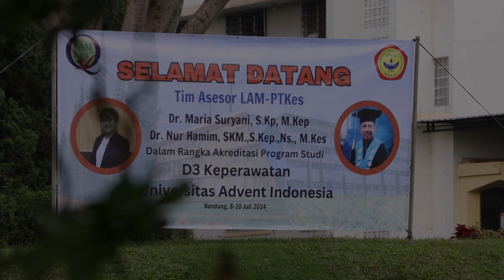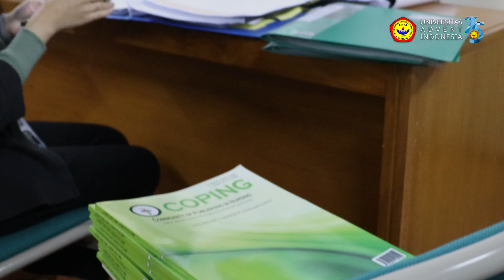AKREDITASI D3 KEPERAWATAN UNIVERSITAS ADVENT INDONESIA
Pada tanggal 8-10 Juli 2024, dengan berkat Tuhan, program D3 Keperawatan Universitas Advent Indonesia telah sukses menyelesaikan proses akreditasi. Semoga melalui penilaian yang dilakukan oleh tim asesor, mutu pendidikan dan pelayanan kepada mahasiswa dapat terus ditingkatkan. Terima kasih atas dukungan semua pihak yang terlibat. Mari kita terus berkomitmen untuk memberikan yang terbaik bagi masa depan  Fakultas Keperawatan, D3, dan juga Universitas Advent Indonesia.